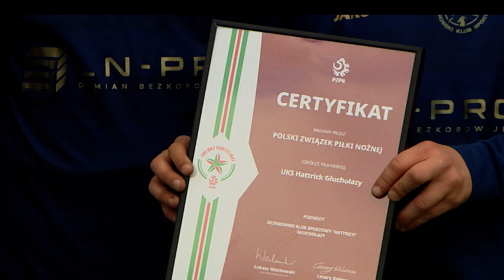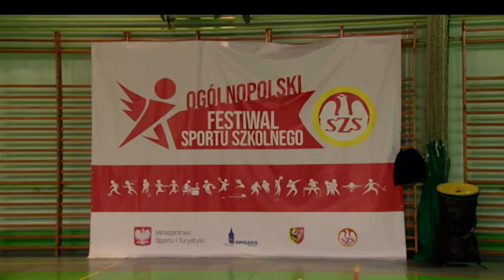„Sport Opolski” – 30 marca 2023. Zobacz program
Siatkarze Grupy Azoty ZAKSY Kędzierzyn-Koźle są o krok od finału Ligi Mistrzów. Wczoraj kędzierzynianie wygrali w pierwszym starciu półfinałowym Sir Sicoma Monini Perugia. W programie również o sukcesie zapaśników Orła Namysłów oraz relacje z turnieju piłki nożnej dla najmłodszych w Głuchołazach oraz Turnieju Gór Opawskich w młodzieżowej piłce ręcznej.